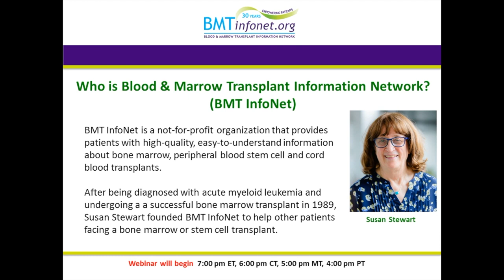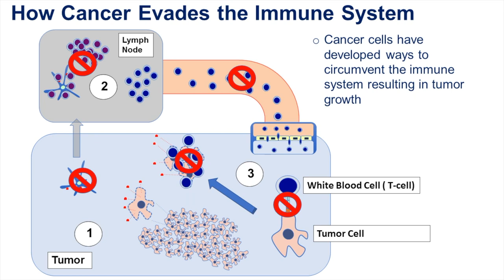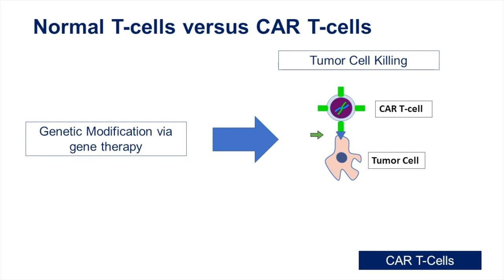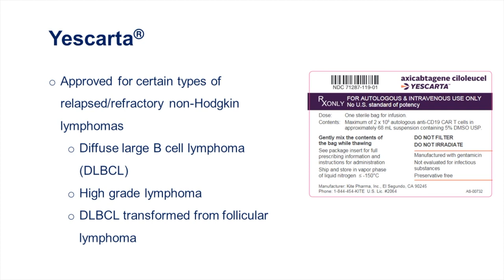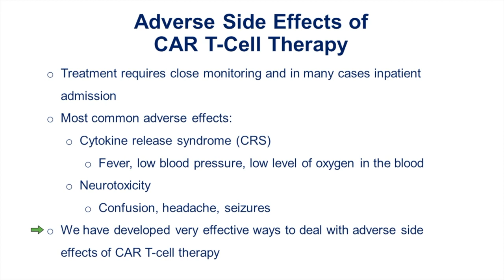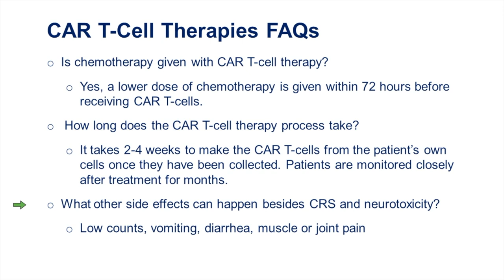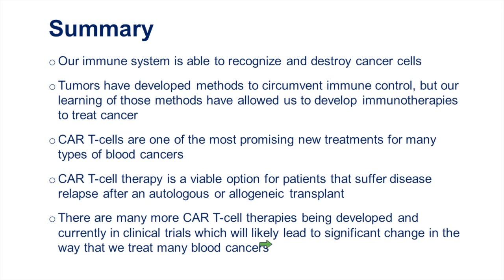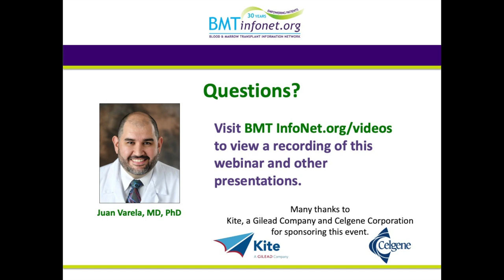CAR-T Therapy and Other Immunotherapies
Juan Carlos Varela, MD, PhD of the Advent Health Cancer Institute discusses how the immune system can recognize and destroy cancer cells, how CAR-T therapy works, possible side effects, different types of CAR-T therapy currently available, and the current status of CAR - T therapy.

This video is a recording of the workshop conducted at the 2019 Celebrating a Second Chance at Life Survivorship Symposium. It is a 40-minute presentation followed by a 10-minute Q & A session.

WHO WE ARE: BMT InfoNet is dedicated to providing patients and their loved ones with emotional support and high quality, easy-to-understand information about blood stem cell transplants (bone marrow, peripheral blood and cord blood) and other cellular therapies. Our goal is to empower you with credible information and emotional support, so that you can take a more active role in decisions affecting your health.